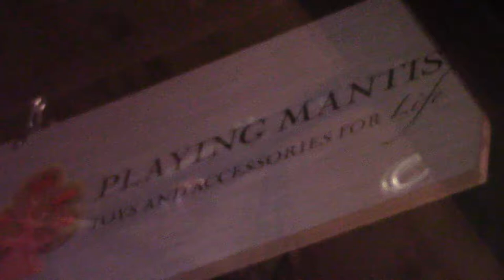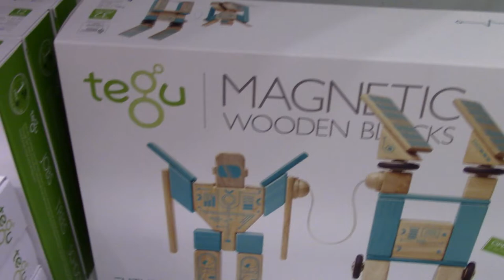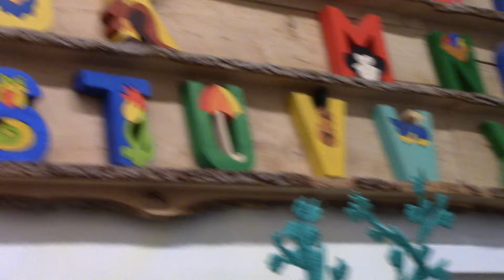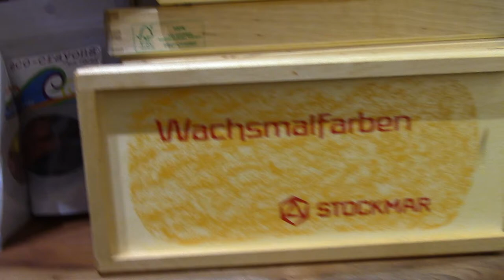Playing Mantis Toy Store, Manhattan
This is the most beautiful toy store I have ever seen.  Most of the toys are from Europe and made from wood, or felt.  It was so adorable!